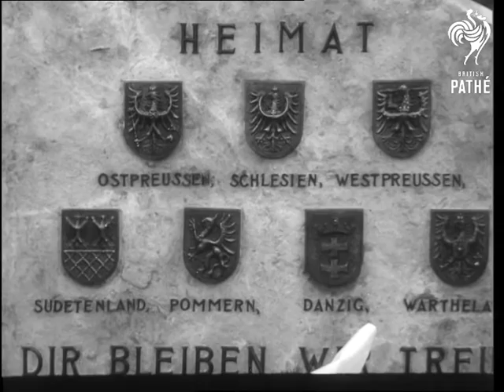Dead Honoured In Germany (1950)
Dead honoured by displaced persons in Schleswig-Holstein, and Dr Schumacher speaking in Hanover.  Germany.

Various shots gathering of Displaced Persons in Schleswig-Holstein to honour their lost homes and dead. CU pan down memorial to wreath. MS women wearing national costumes. CU people standing with bowed heads. MS man laying another wreath on the memorial.

MS curtains and statue at back of hall in Hanover. Various elevated shots of gathering in hall. LS pan round gathering. MS Dr Kurt Schumacher on rostrum addressing the gathering. CU young woman in audience listening. CU's men listening. MS back view Schumacher speaking. MS audience applauding.
 FILM ID:2539.09